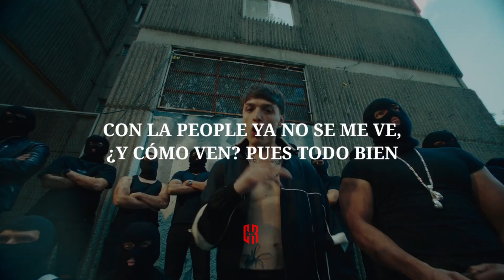[LETRA] La People 2 💥 Peso Pluma, Tito Doblé P y Joel de la P 💥 Corridos 2024